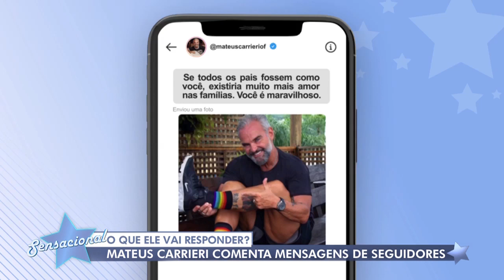Mateus Carrieri sobre participar da “Casa dos Artistas”: “Eu achava tudo muito chato”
Em bate-papo com Dani Albuquerque, no programa Sensacional, Mateus Carrieri comentou sobre ter participado da primeira edição do reality “Casa dos Artistas”, do SBT. “Eu achava tudo muito chato, eu ficava sentado no sofá o dia inteiro e pensava: ‘Quem está assistindo isso?’”, disparou ele, que recentemente também esteve em “A Fazenda”, da Record TV.

Ao ser perguntado sobre se toparia participar do Big Brother Brasil, Mateus Carrieri disparou: “Nunca diga nunca”.